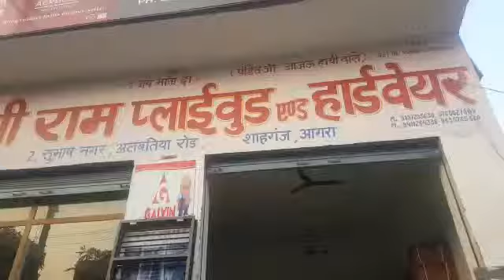SHREE RAM PLYWOOD & HARDWARE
Shree ram Plywood & Hardware Located in Alwatiya Road, Agra.

To get the full details of Shree ram Plywood & Hardware - visit url